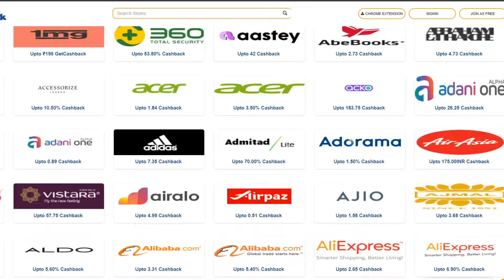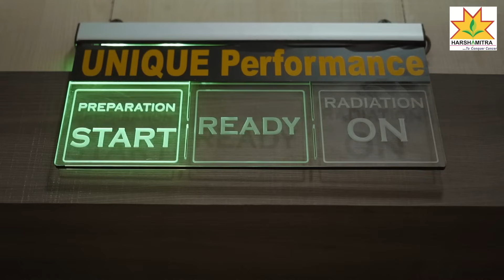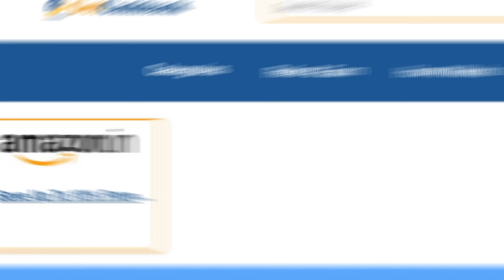“JADDU-விடம் திருடிய IDEA.. அந்த ரெண்டு Wicket Ball சீக்ரெட்..” Bumrah speech | IND vs PAK CWC 2023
Own Factory made fire crackers at lesser price

Nagamangalam, Trichy.